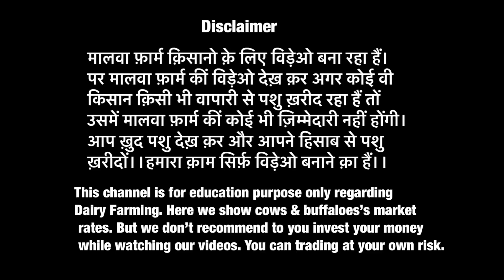How to Loading cows in Truck // Special Punjab // Gurwinder Dairy Farm